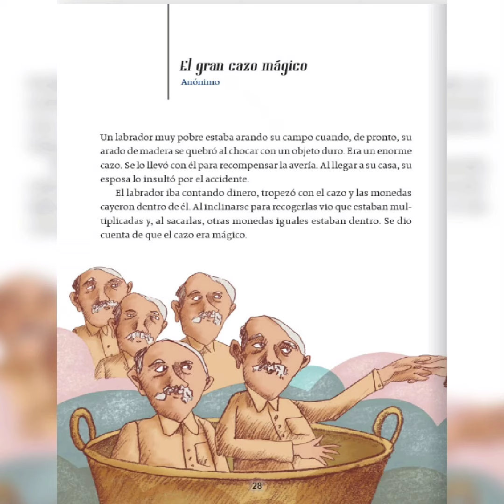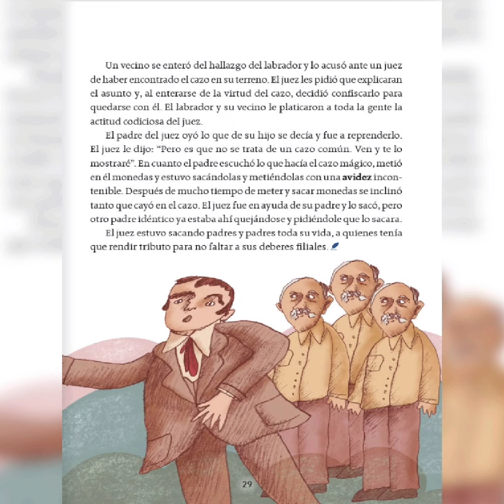El gran cazo magico